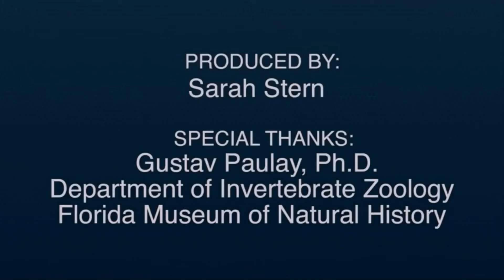Sea Cucumbers Eject Guts as Self Defence Mechanism. University of Florida. Creation Evidence.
Quote “Sea Cucumbers are unique because they are worm like animals even though they are echinoderms. They are really amazing worms in the sense that they dominate the planet...They can do things that you couldn’t imagine, for example they can eject their guts, throw them away and make a new one. They can break their body into two pieces and each half regenerates the other half. They have a lung but their lung is not through their mouth but through their anus. We basically have to re-do much of the biodiversity and taxonomy that we thought we knew in the world!”
Palaeontologists have found a 430 million year old fossil belonging to the Sea Cucumber family in Herefordshire, England. If you search images of fossilised Sea Cucumbers, there are loads of them. This gives evolution another blow, the sea cucumbers suddenly appear and look the same as today, stasis after 430 million years. They are soft bodied, so they have to fossilise very quickly to avoid scavengers or decay, so where are the hard bodied intermediate fossils? Darwinian evolution theory relies on finding intermediate fossils as Darwin himself said, and his theory doesn’t have a mechanism for adding the enormous amount of new information to the genome to create the Sea Cucumbers unique features. No evolution in 430 million years?
Here we see more evidence for God as Creator and Noah’s Flood!